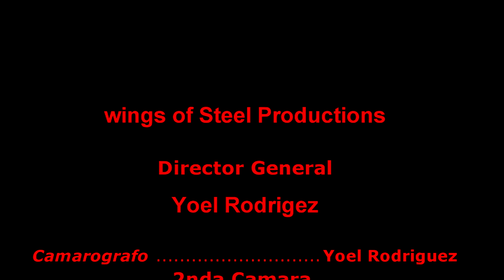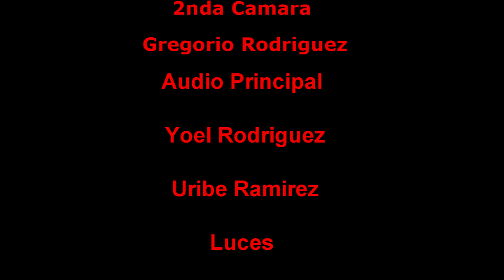competencias y reglas de la fac